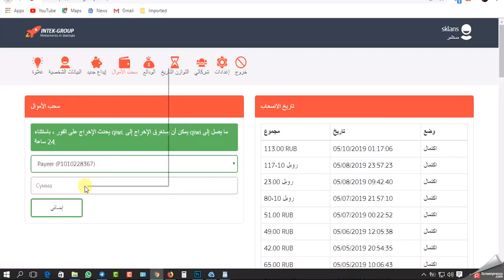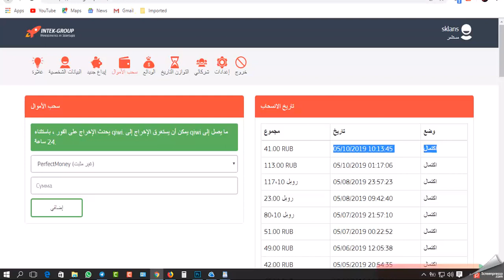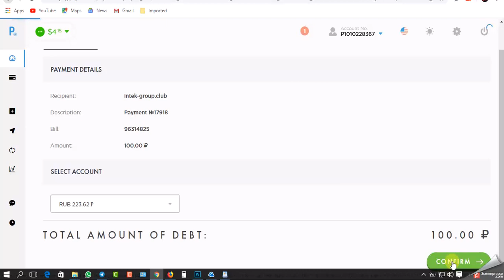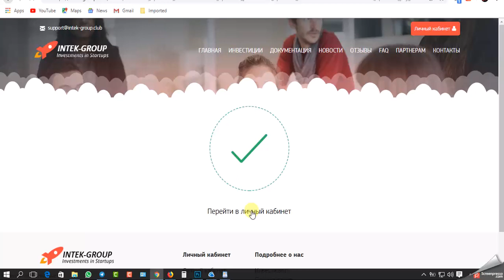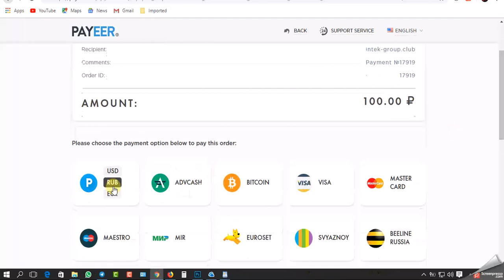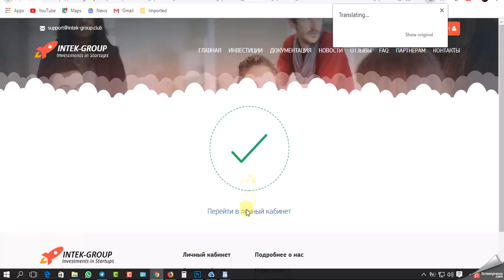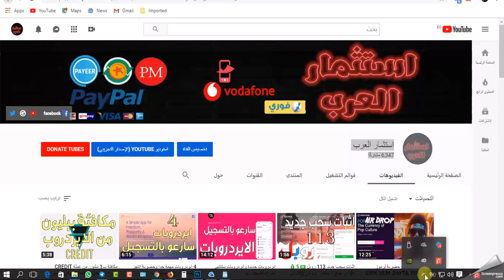ايداع 200 روبل وسحب جديد من موقع الاستثمار الروسى 👇🏻👇🏻👇🏻👇🏻👇🏻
لا انصحك بالاستثمار فيه الان
رابط التسجيل فى الموقع
صاح فطوركم
كل عام وانتم بالف خير وسعادة  قناة استثمار العرب تهنى  الشعب العربى  بحلول شهر رمضان المبارك اعدو الينا
باليمن والبركات الله ما مين
شكرا لكم  اعضاء ومحبى قناة استثمار العرب
لدعم قناة استثمار العرب وتطويرها مساهمتك معنا
يمكنك الدفع
عن طريق
perfectmoney /U17895766
payeer/P59037714
او بالبيتكوينBTC
الحد الادنى للدفع 0.0001
1AmwLS79wgaQUgZMAgy7zdno6bykqirDnb
 اوبالاثريومETH
الحدالادنى للدفع  0.001
0x3dfe5e390ca5f21c38d1ffc6e274d69da84af833
الصفحة الخصى على الفيس بوك لاى استفسار:-
 لاشتراك والاعجاب وتفعيل الجرس للتوصل بكل جديد :-
رابط القناة
( استثمار العرب ) هدفنا الربح من الانترنت والكشف عن المواقع الصادقة
والربحية وارشاد الناس عن مواقع النصب الاحتيالية والتبليغ الناس بها
شكرا لكم مشتركى ومحبى قاة استثمار العرب
بيكم الى الامم والتقدم
رابط القناة الخاصة بنا على التلجرام
الصفحة الخصى على تويتر:-
الصفحة الخاصة علىVK
البيتكوين على vps,
التعدين.
Link the Site
orbib,
,,الربح من الانترنت2019,
الربح من الالانترنت,
,ربح عملة الروبل
الروسى,
,التعدين السحابى
الربح من المواقع ,
الالاستثمار,
البيتكوين,
bTC
freedogecoin,
freedoge.co.in hack,
freedoge.co.in script,
freedoge.co.in script 2019,
freedoge.co.in script 2019,
freedoge.co.in script,
freedoge script,
freedoge.co.in hack script,
freedoge coin,
freedoge.co,
freedogecoin شرح,
شرح موقع freedoge,
freedoge.co.in bot,
freedogecoin trick,
freedoge شرح,,
سایت freedoge,
سایت freedoge.co.in,
freedoge 10000 script
freedoge 10000 roll script,
freedoge 10000,
freedoge.co.in 10000 roll script,
freedoge.co.in 10000,
freedoge 100
freedoge 2019,
freedoge.co.in 2019,
sgd$S5600d
freedoge hack 2018,
freedoge 4 free,
موقع رائع للتعدين
,للعملات الالكتروتية
golden-tea,
freebitco.in,
bitcurr.top
هذا الموقع مازال,
يدفع بامتياز ,
,.auroramine
شجيرات الشاى,
airdrop,
airdrop mac,
airdrop pc,
airdrop ماهو,
اين يوجد airdrop,
airdrop لا يظهر,
ما هو airdrop,
airdrop ما يشتغل,
airdrop متوقف,
airdrop للاندرويد,
كيف افتح airdrop في الماك,
كيفية تشغيل airdrop في الماك,
airdrop في الايفون,
airdrop في الايباد,
airdrop في ايفون ٨,
airdrop فائدة,
airdrop عربي,
airdrop على الماك,
ارسال عبر airdrop,
airdrop طريقة,
airdrop طريقة عمل,
طريقة تشغيل airdrop للايفون ios11,
airdrop شرح للايفون,
airdrop شرح الايفون,
شرح استخدام airdrop,
airdrop mac شرح,
سایت airdrop,
quantumhash,
bitcoins,
btc,
free,
earn bitcoin,
free bitcoin mining,
how to get free, bitcoins,
earn bitcoins,,
get free bitcoins,
freedoge,
freebitco.in.
free-ethereum.
Airdrob